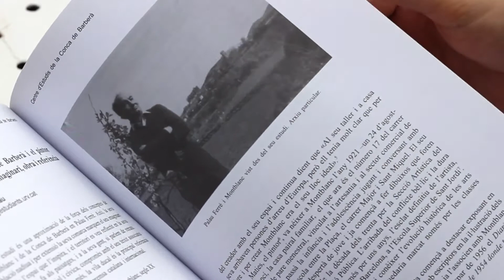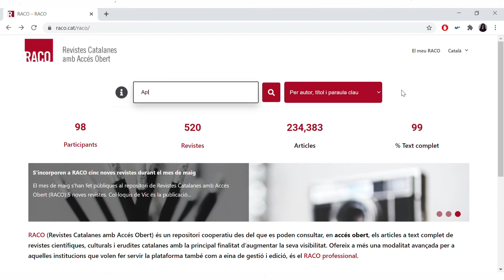Els estudis al voltant de Palau Ferré a l'Aplec de Treballs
Són diversos els estudis al voltant del pintor, escultor i ceramista Maties Palau Ferré (Montblanc, 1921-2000) que aquests darrers anys s'han anat publicant a l'Aplec de Treballs i que poden consultar-se en línia al repositori raco.cat i a Dialnet.
En aquest vídeo, el president del Centre d'Estudis de la Conca de Barberà, Josep Maria Grau Pujol, en parla amb l'historiador i besnebot de l'artista, Francesc Marco-Palau.